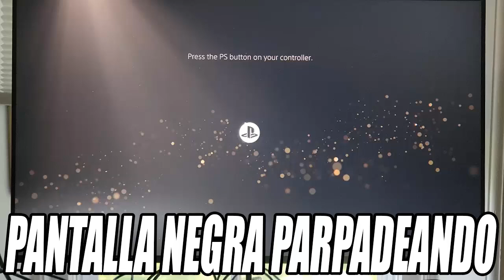Problema PANTALLA NEGRA Parpadeando en PS5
Hola, en este video os muestro que tenéis que hacer cuando la PS5 se queda parpadeando con una pantalla negra o incluso en distintos colores. Es un problema que casi siempre esta relacionado con el enlace de dispositivo HDMI, pero hay otras causas que pueden provocar el problema. Por eso os daré varias soluciones para conseguir arreglar este fallo tan molesto.

Si se te pone la pantalla parpadea en negro mientras juegas en la PlayStation 5 no te pierdas este tutorial donde vamos a ver todas las soluciones posibles a este problema. Y es que aunque la consola esté funcionando perfectamente, puede que la pantalla del televisor o monitor no sea capaz de interpretar la señal de vídeo de la PS5.